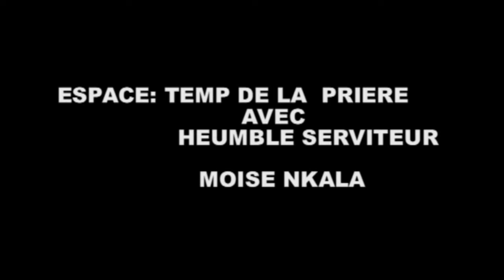PASTEUR MOISE NKALA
LE TEMP DE LA PRIERE